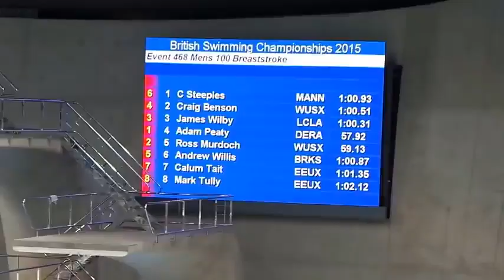【平泳ぎ】アダムピティー 57秒9 Adam Peaty World Record 100 2015